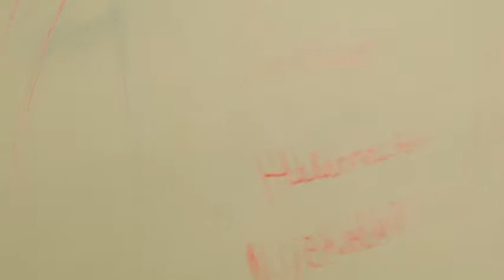DOCUMENTÁRIO - LIFE / NICHOLAS - SALVADOR (2011)